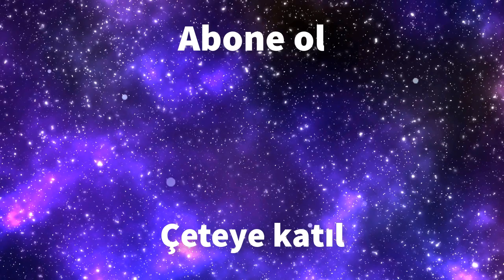CANBERK YENİ ÖRGÜT KURUYOR(CEKİ,TAHSİN,MENTEŞ,...) - GTA 5 RP(VORP) KOMİK ANLAR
h3x adamdır efsane bir yayındı
ayı-rıza tezek-LAN SİNAN-tankut-hatırlamadıklarım varsa özür dilerim